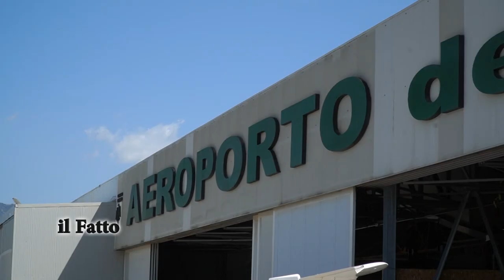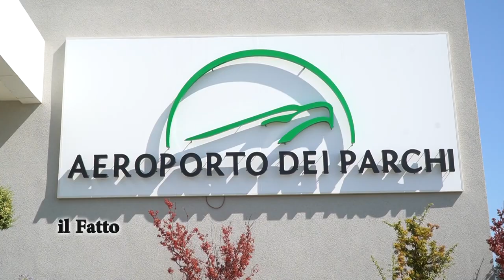IL FATTO - Alianti in volo a Preturo